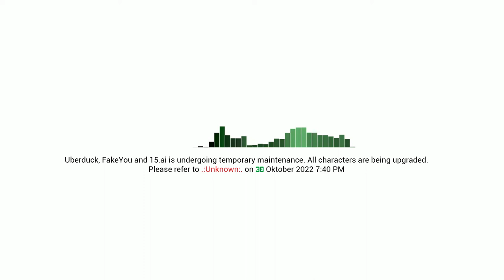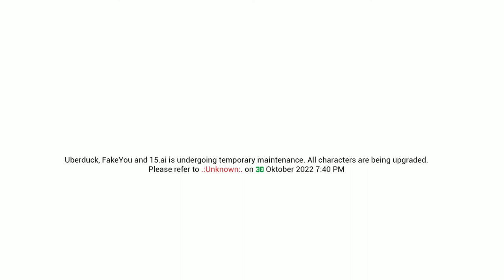(30 October 2022) 7:40 PM | Uberduck, FakeYou, and 15 Artificial Intelligence signing off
Uberduck, FakeYou, and 15 Artificial Intelligence
⚠️ Your connection is not private
HS_ERR_CERT_AUTHORITY_INVALID.LOG

⚠️ .:\\ BLOCKEDBUSTED //:. ⚠️
⚠️ .:// DEAD END \\:. ⚠️